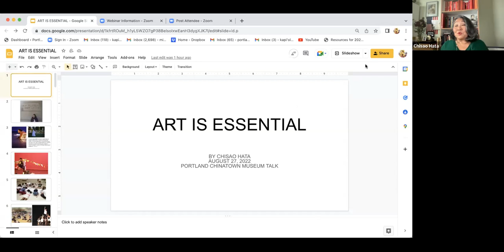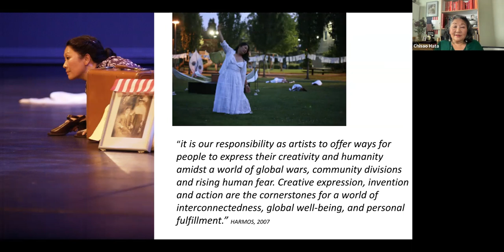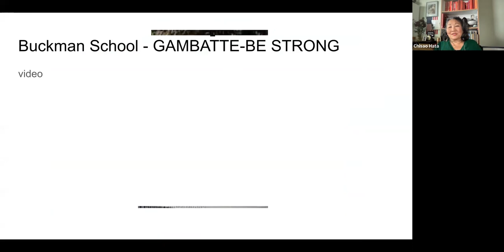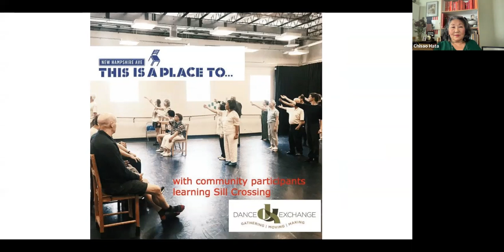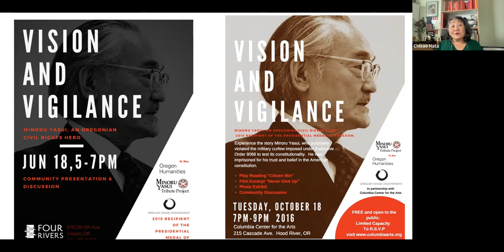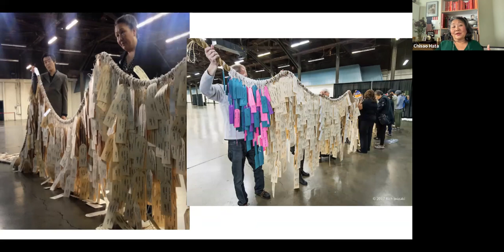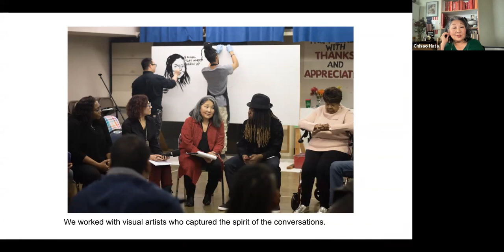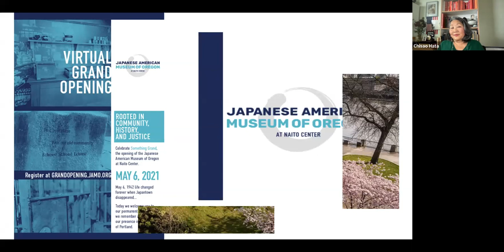Why the Arts Are Essential: Artist Talk with Chisao Hata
Performing artist, community organizer, and global citizen artist Chisao Hata discusses how exposure to the arts and arts education is a mandatory requirement at any age, any profession or any position we have in life. The arts root us in our humanity and teach us to understand ourselves, our relationships and the world we live in.

Chisao’s original chore-poems weave issues of identity and social justice. Her performances in Hiroshima, Japan, Cuba, New Mexico, Ontario, Oregon and Poston, Arizona are rooted in Japanese American history. Her collaborative performance piece GAMBATTE: An American Legacy, expresses stories of dispossession, resilience and humanity. She is an Oregon Humanities Conversation Leader, Vanport Mosaic Stories in Movement Co-director, and Organizing Artist for Change at Dance Exchange in Takoma Park, Maryland. Chisao Hata is currently the Creative Director of Living Arts at the Japanese American Museum of Oregon in Portland, Oregon.